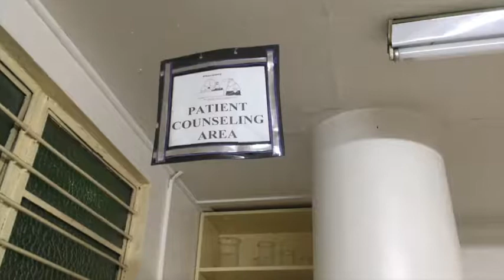DISPENSING PROJECT: SYMBICORT INHALER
late upload hehe